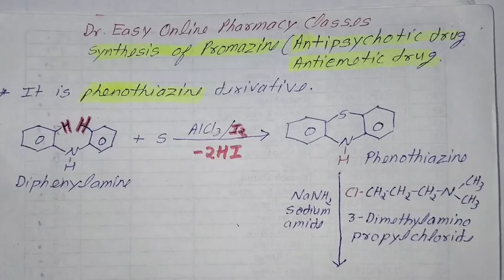Promazine, synthesis, uses, Antipsychotic drug, Medicinal chemistry, GPAT.pharmacy #